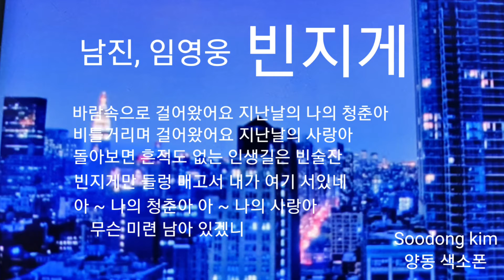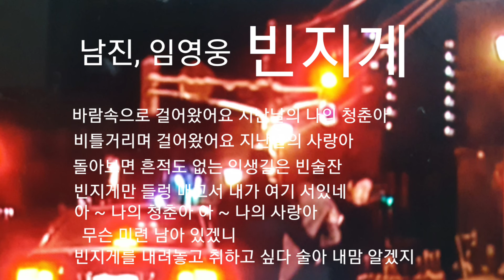빈지게 / 남진, 임영웅 / 알토 색소폰🎷15